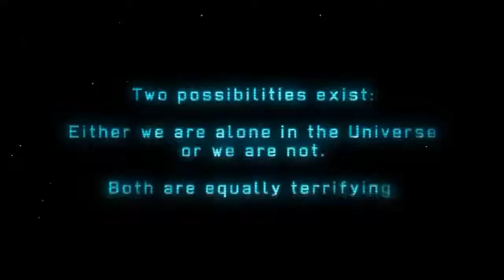Pixelbane Plays Ep. 26 XCOM Part 1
CRAAAAAAAAASHHHHHHHHHHH!